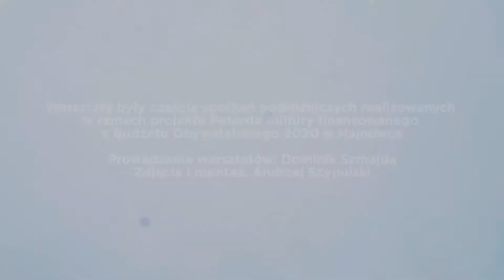Warsztaty packraftingu na Narewce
Warsztaty odbyły się w ramach projektu Petarda Kultury (potańcówki i kino plenerowe, spotkania podróżnicze, sztuka ulicy) finansowanego z Budżetu Obywatelskiego 2020 w Hajnówce

 Prowadzenie warsztatów: Dominik Szmajda